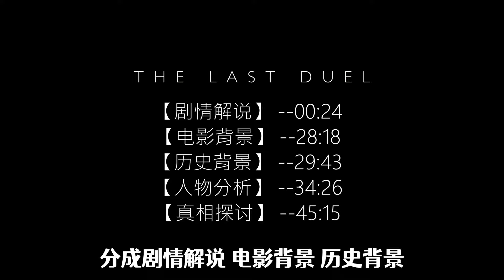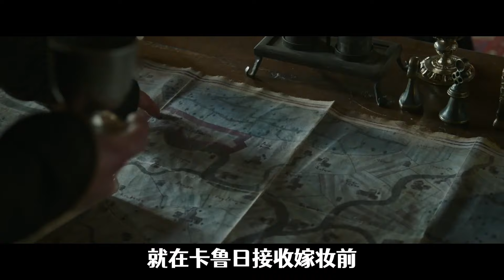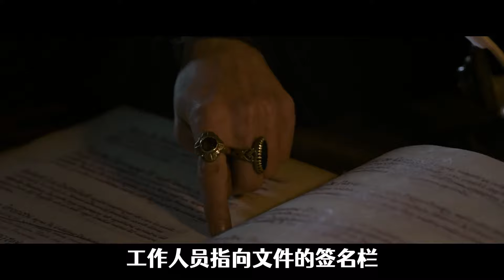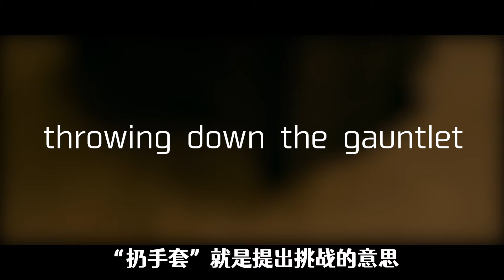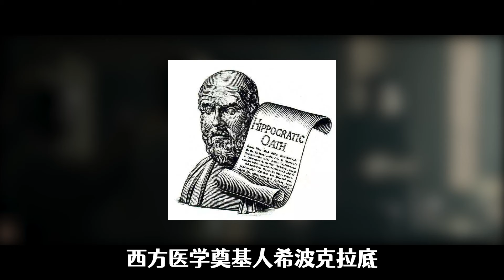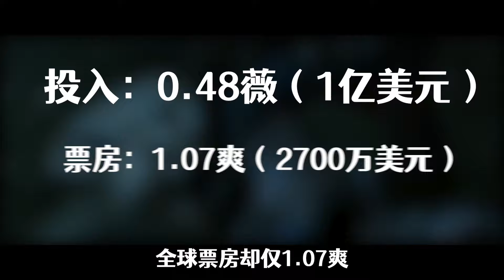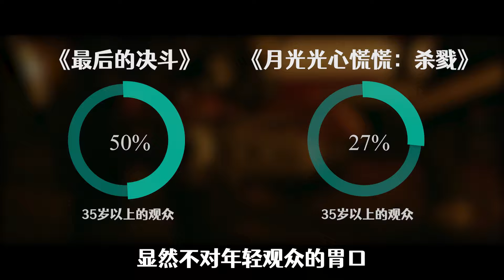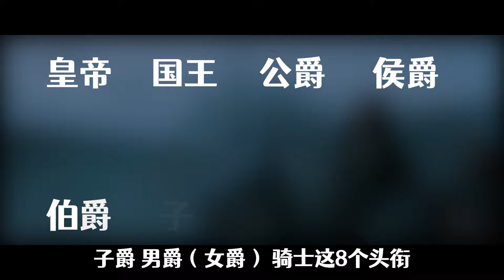年度必看，640年過去了，同樣的瓜仍然吃不夠，萬字解析《最後的決鬥》 | 真實事件改編 | 再來億遍系列 |哇薩比抓馬Wasabi Drama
真的强烈推荐大家有时间的时候看原片！
00:00 开头
00:24 剧情解说
28:18 电影背景
29:43 历史背景
34:26 人物分析
45:15 真相探讨